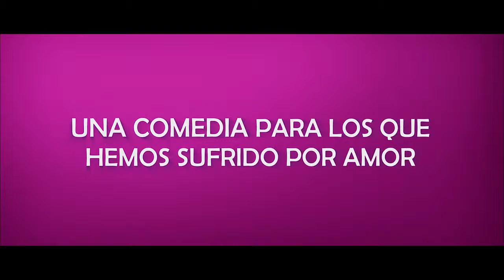No Me Digas Solterona (2018) #1 zwiastun